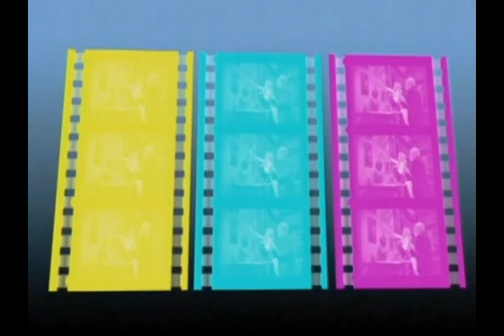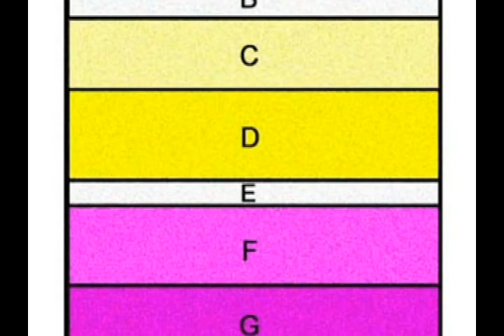Cineclube - A cor no cinema - Final